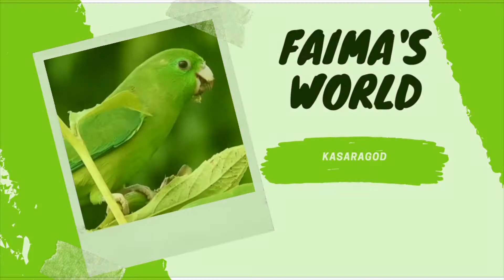snack. ചിക്കൻ ഉണ്ടോ എന്നാൽ ഇങ്ങനെ ഒന്ന് ട്രൈ ചെയ്ത് നോക്കു simpl snack